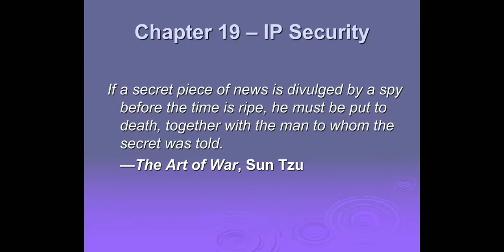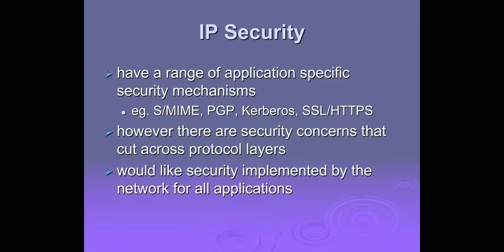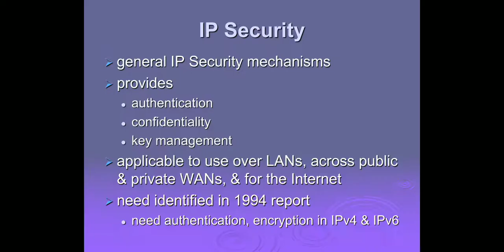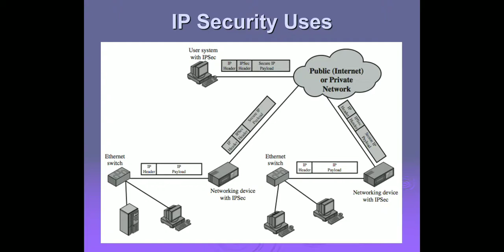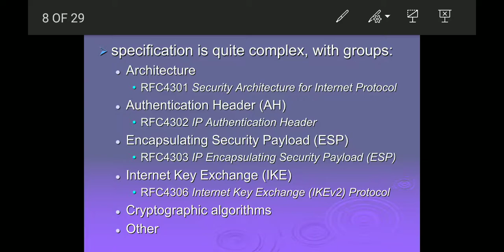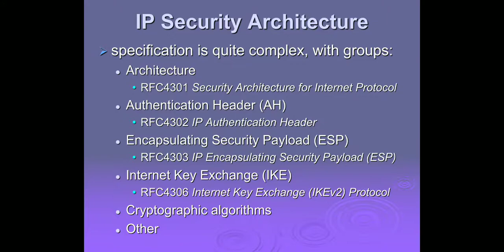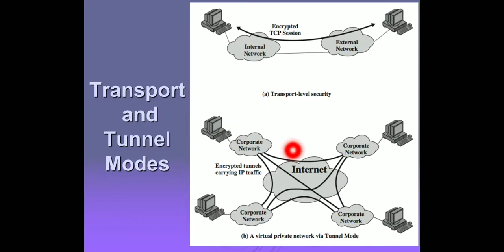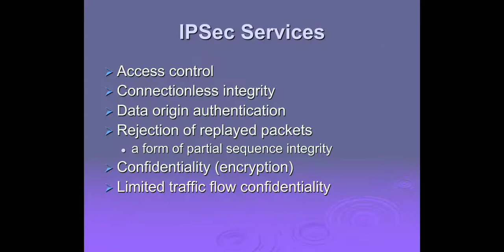Network security Lecture No. 29 By Ms. Sadaf Asad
IP Security